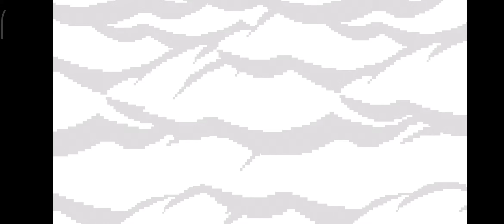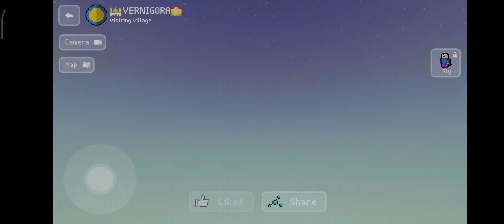Block Craft 3D Ep.270 Gameplay